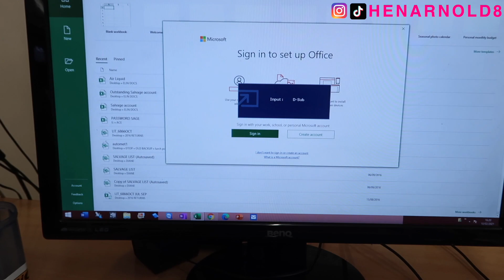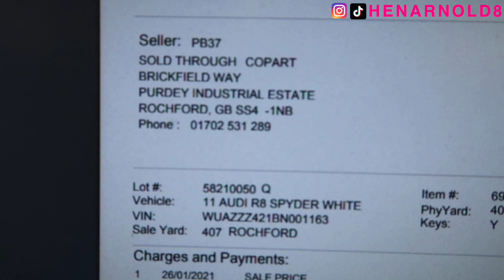MY R8 HAS BEEN PUT BACK ON COPART???? + Car giveaway announcement...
Why has my Audi R8 V10 SPYDER been put back on Copart?... watch the video to find out, I also announce that I WILL BE GIVING AWAY A CAR AT 50K SUBS SO HIT THE BUTTON AND LETS MAKE IT HAPPEN - more details on this will be announced over the next few weeks!!!

I also talk about the yard, some merch ideas coming soon and about a rally idea that I have for next summer!

ALL OF THE CARS ON MY CHANNEL WILL BE UP FOR SALE ON MY SALES PAGE BELOW